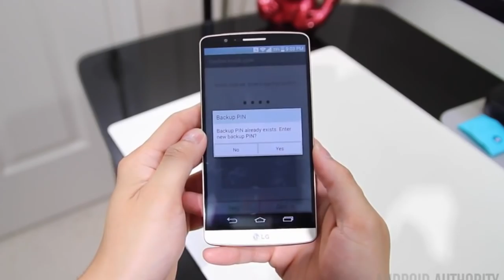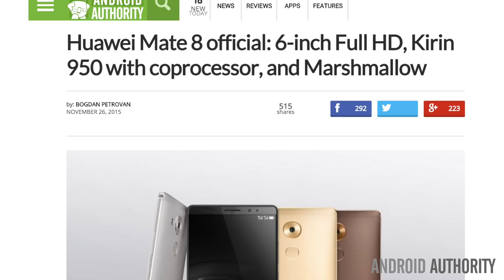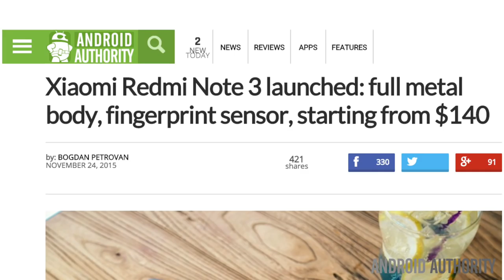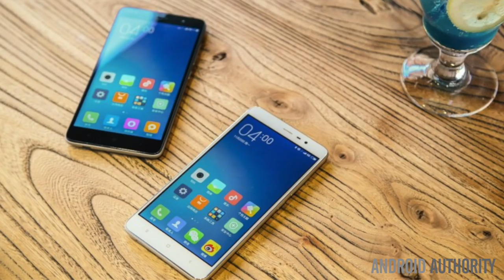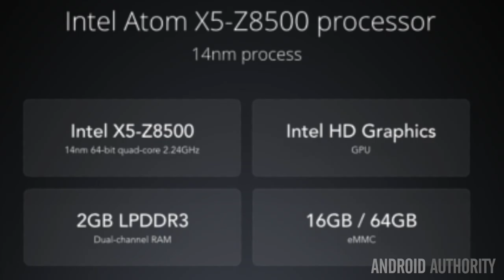Huawei Mate 8, Xiaomi Redmi Note 3, Xiaomi Mi Pad 2 & LG Ray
Jayce talks this week's Android news!